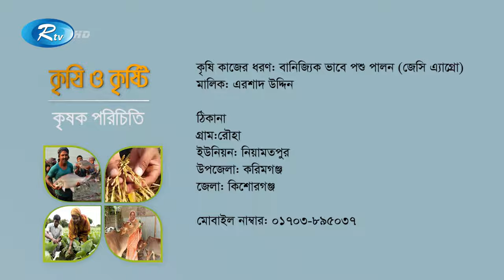কিশোরগঞ্জের করিমগঞ্জ উপজেলায় বানিজ্যিক খামার ব্যবস্থাপনা ও লাভ লোকসানের গল্প | Krishi O Kristi